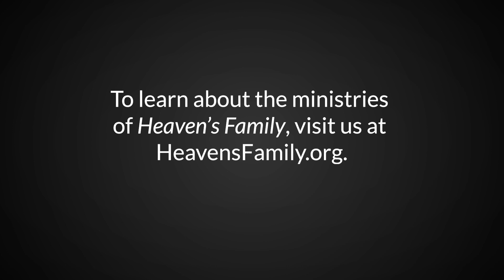"Am I a Pharisee?" (Part 8) | Little Lessons with David Servant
"Am I a Pharisee?" In part 8 of this Little Lessons series, David Servant encourages viewers to examine themselves for any hint of hypocrisy in light of Matthew 23. You may be surprised by how easy it is for modern Christians to become like the Pharisees! Learn more.

The views expressed in this video are those of David Servant and not necessarily those of Heaven's Family, its employees, volunteers, trustees or financial supporters. As followers of the Lord Jesus Christ, we should shun division over nonessentials. To view Heaven's Family's statement of faith (essentials with which all staff members and trustees agree),